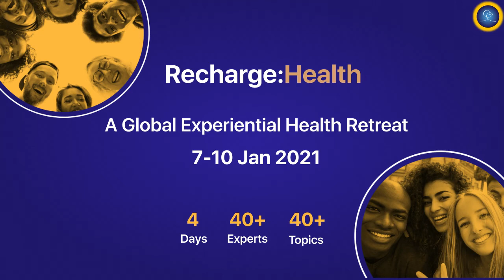Dr Kristy Fassler @ The Recharge Health Retreat Jan 7 - 10, 2021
Welcome to The Recharge Health Retreat from Jan 7 - 10, 2021.
Dr. Kristy Fassler is the Founding Medical Director of North Coast Family Health Integrative Medicine Clinic, a naturopathic practice in Portsmouth, New Hampshire. She graduated from Bastyr University Of Natural Health Sciences medical school. She has been working with advances such as laser therapy, ozone therapy, and other advanced treatments.
Dr. Kristy was instrumental in the licensing process of Naturopathic Doctors in New Hampshire in the 1990s.